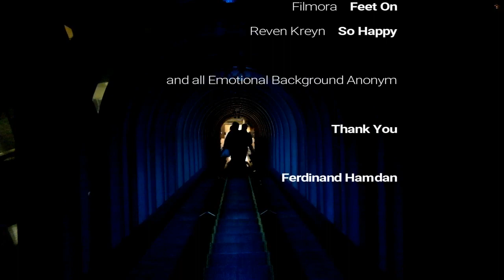Osaka Japan Solo Travelling in Christmas 2017 (Vlog Solo hari natal Musim Gugur 2017)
This video Blog taken around : Abeno Hurukas, Tennoji Park, Osaka Tower, Dotonbori, Mino Park, Umeda Sky Building and more,